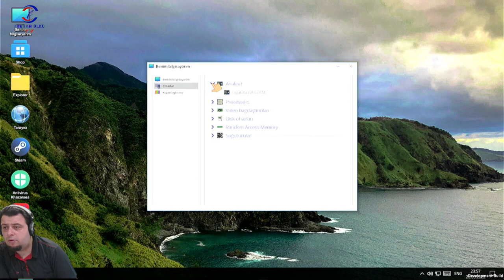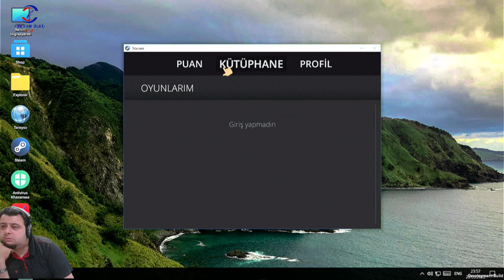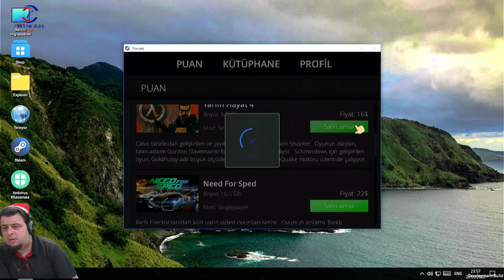YAVAŞ YAVAŞ OLACAK BU İŞ (MY GAMING CLUB) BÖLÜM 3